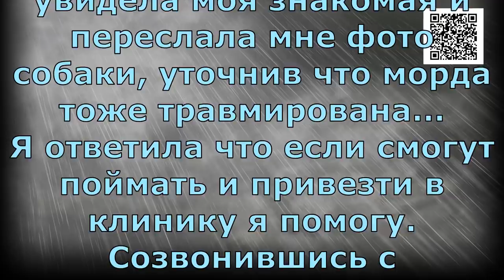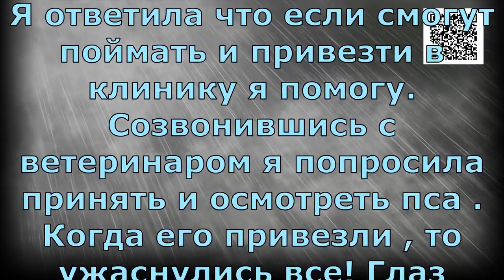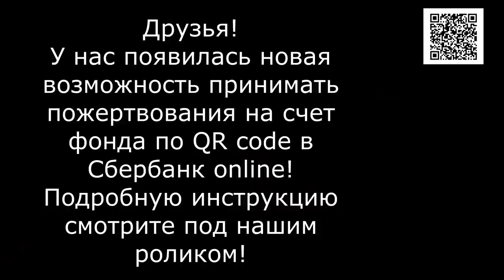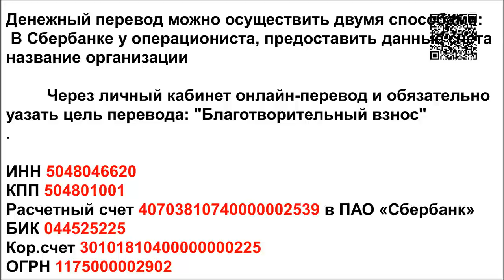Бездомный инвалид - это смерть/A homeless invalid is death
Реквизиты Благотворительного Фонда "Лохматая Душа":
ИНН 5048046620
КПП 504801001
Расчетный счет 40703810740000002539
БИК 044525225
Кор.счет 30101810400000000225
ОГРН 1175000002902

Голодные телефоны:
Билайн: 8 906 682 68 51
Билайн: 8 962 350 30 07
Теле2:  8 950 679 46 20

Our bank cards:
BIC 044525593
Получатель платежа: Valentina Silich

Visa Classic:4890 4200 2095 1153
The beneficiary of payment: Valeriia Utkina
Получатель платежа: Valeriia Utkina